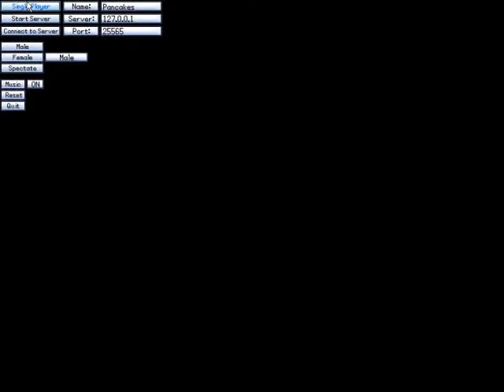Review | Pokemon Generation | Pokemon 3D Multiplayer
►►►MOSTRAR MÁS◄◄◄